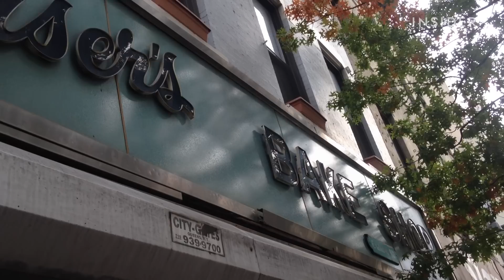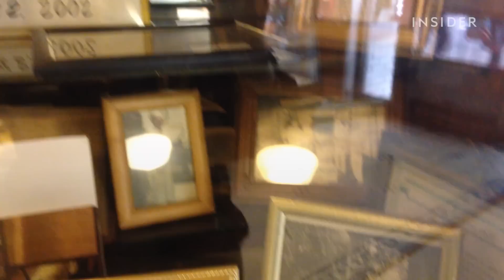Black and White Cookie is NYC 's Most Iconic Dessert!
Black and White cookies are NYC 's most iconic dessert, but is it worth the hype?